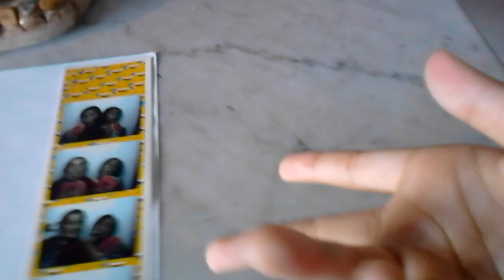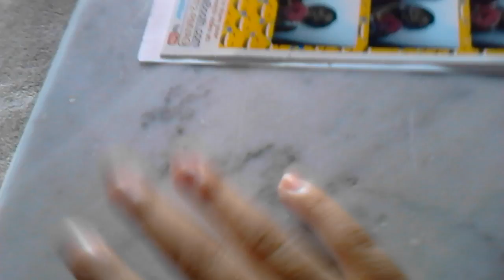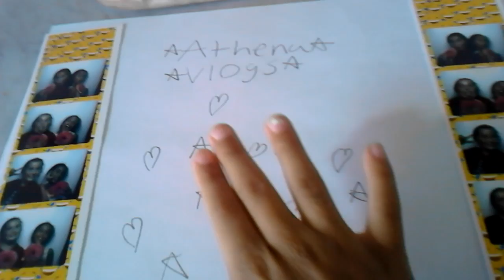vloging with Athena/Wednesday a lock down at my school😥😲😟